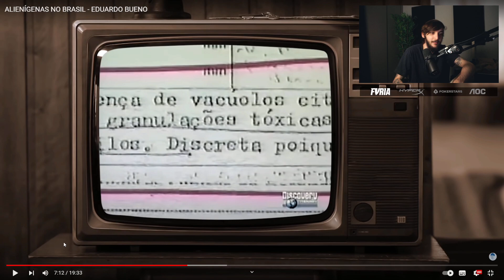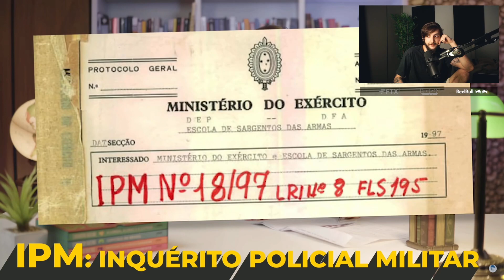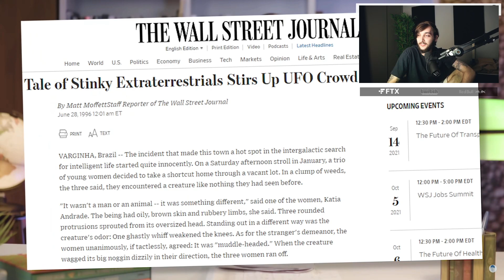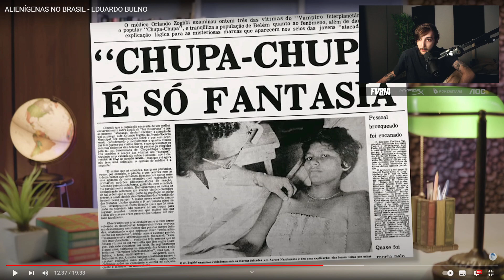CALANGO REAGINDO A HISTORIA DO ET DE VARGINHA